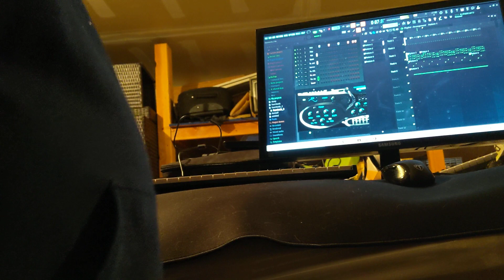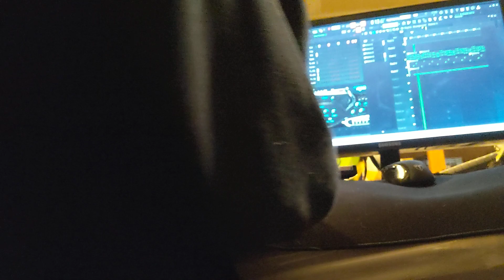newer (turn up the volume)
added lyrics for extreme excitement